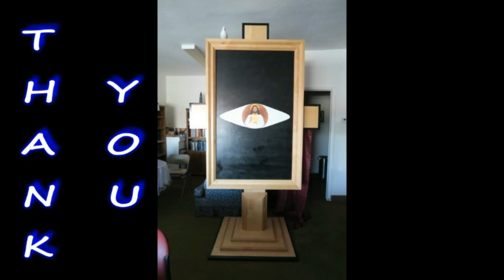Pastor Bill Jones Bethel CC (6-2-24) Cheer In The Mist